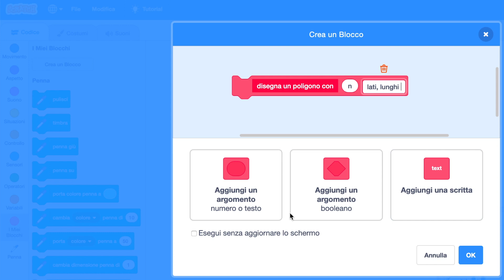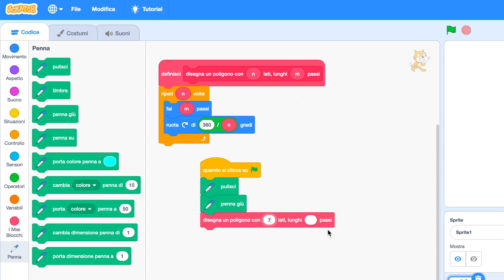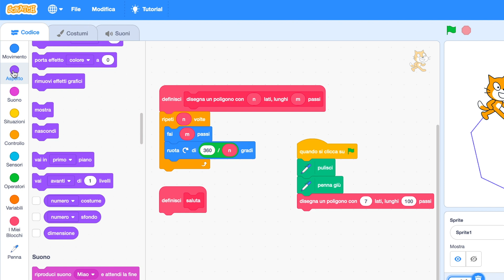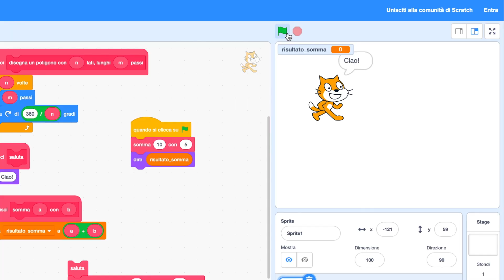I blocchi personalizzati di Scratch: funzioni e procedure - Video 176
Usare i blocchi presonalizzati di scratch per creare funzioni e procedure - Video n.176 del corso di Coding in 100 lezioni. Tutorial di programmazione.

⚠ ATTENZIONE: Per ovvi motivi di tempo non posso correggere o analizzare gli sketch che postate nei commenti o che inviate via mail. Rispondo a tutte le domande e le richieste ma "non faccio i compiti per voi".